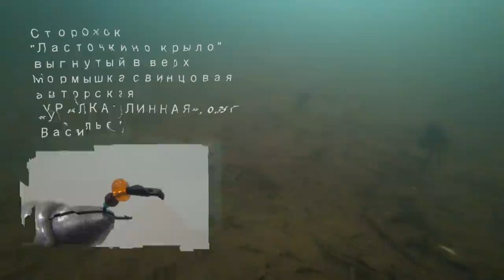Безмотылки мастера Васильева. Ласточкино крыло в деле.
Камера у меня Калипсо, если интересно то вот тут можно посмотреть

Привет меня зовут Владимир Зуев.
Рад приветствовать Вас на своём канале.
Тут вы увидите: вязание мушек, ловля нахлыстом, рыбалка, зимняя рыбалка, рыбалка на поплавок, рыбалка на спиннинг, ловля щуки, ловля окуня, ловля хариуса, ловля голавля, ловля плотвы, ловля леща.